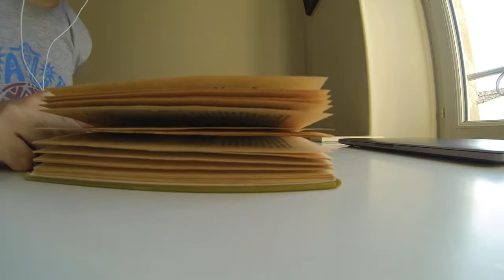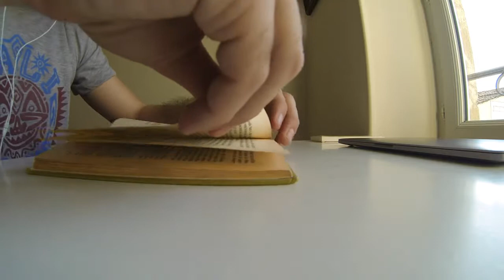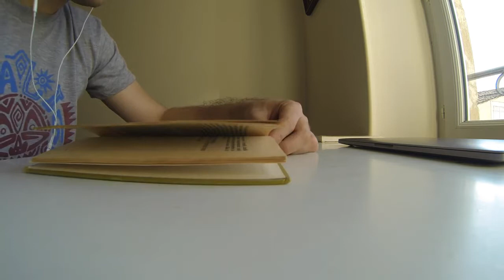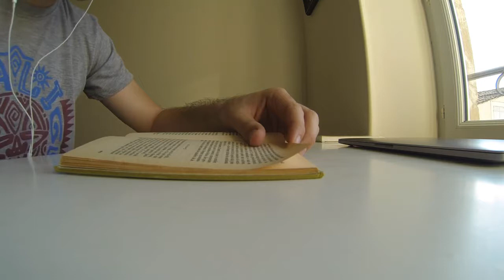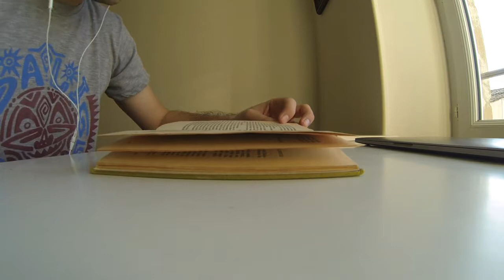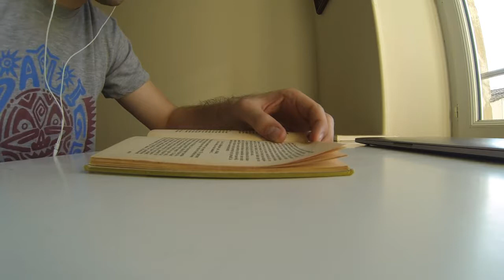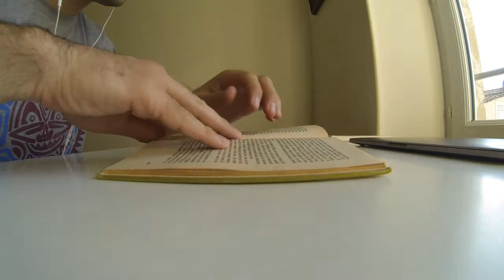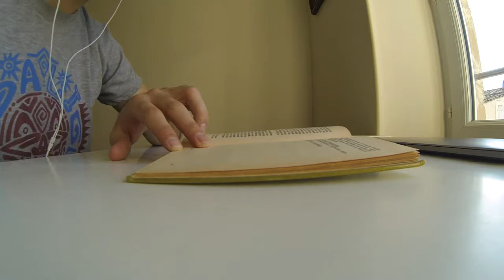Lecture de 1984 / 19 (FIN)